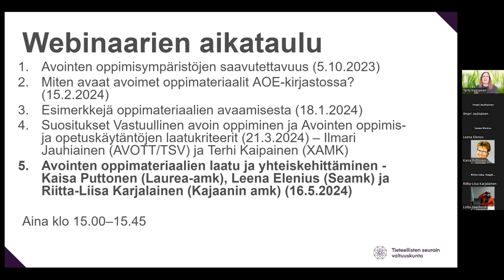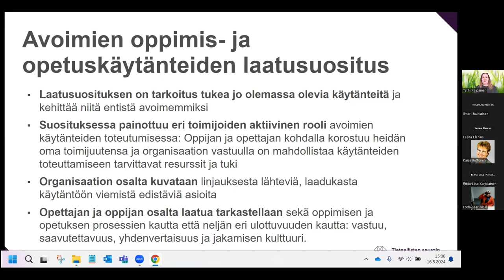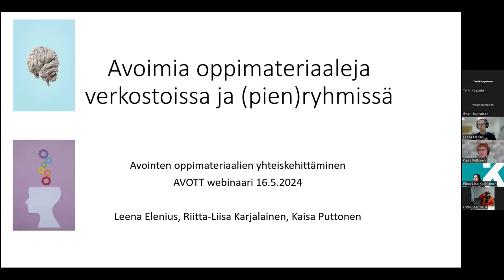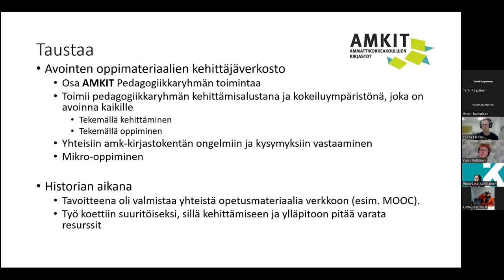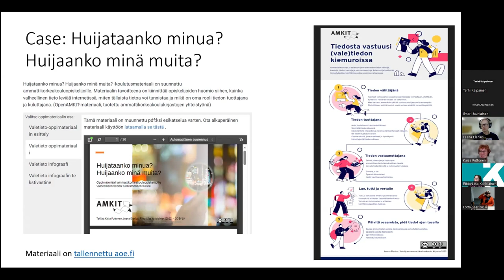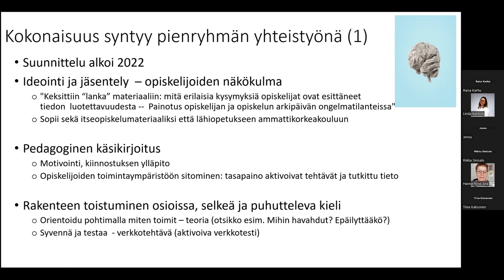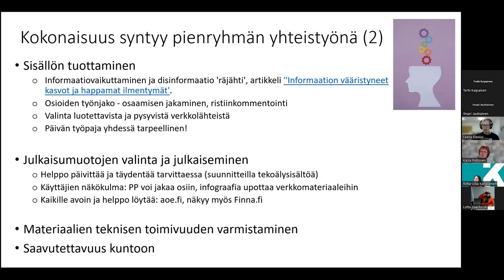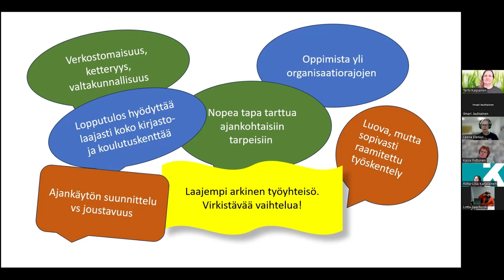Avoimen oppimisen webinaari 5/2024: yhteistyö avointen oppimateriaalien tekemisessä